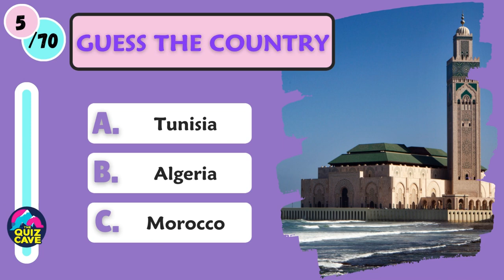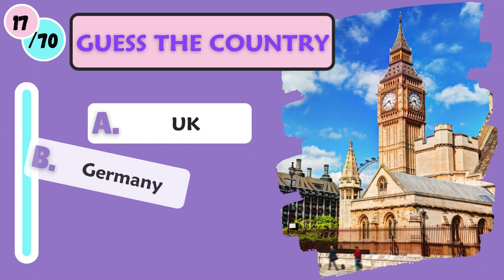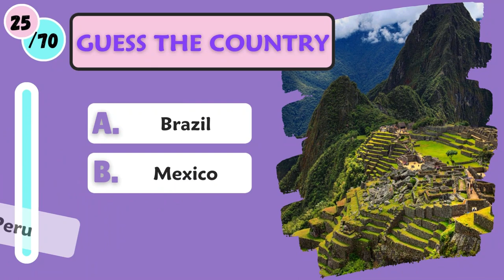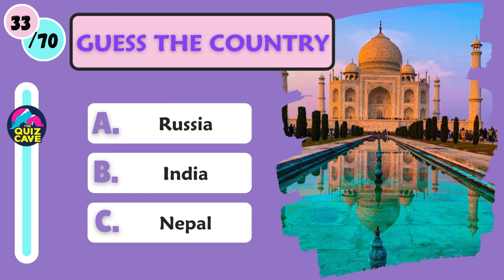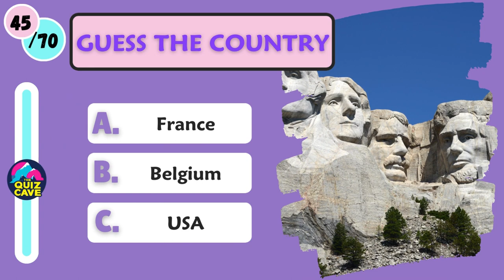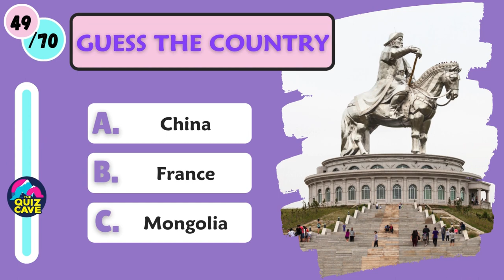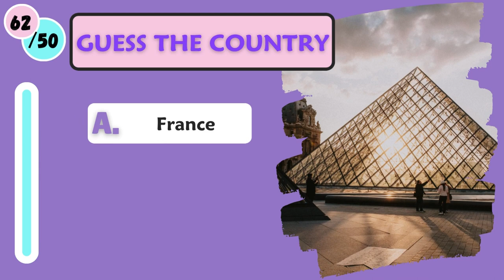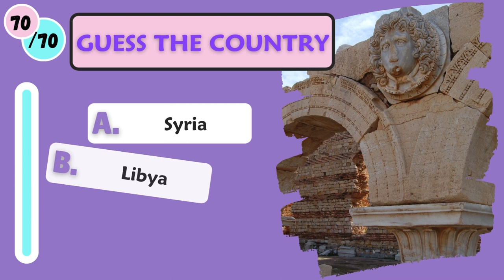🌎 Guess the COUNTRY by its LANDMARK | 70 famous MONUMENTS Quiz🧠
Can you guess the country by its famous landmarks? Test your knowledge of the world! This quiz will challenge you to identify 40 different monuments from all over the globe. Put your geography skills to the test and see how many you can guess! From the Eiffel Tower in France to the Great Wall of China, let's see if you can guess the country by its famous landmark! Try this quiz and find out how well you know the world. Put your knowledge of geography and landmarks to the test and have fun guessing the country!
Guess 195 countries by their Flags - general knowledge quiz country quiz gkquiz gk geography country flag quiz
Guess the USA State by hint quiz /USA /gk /test /geography
let's check your knowledge about the USA state quiz.

if you want to watch videos about the country's landmarks, click on the following link:👇

• Country Landmark Quiz 😃 - Part 1 gen...

for quiz about the country's flag, click down below 👇

• GUESS THE COUNTRY BY ITS FLAG quiz ...